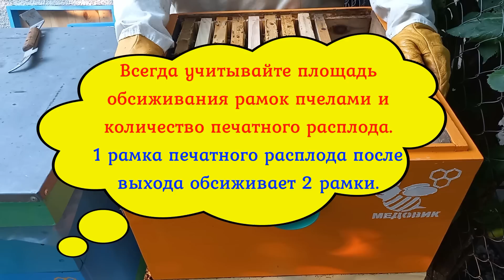Подготовка семей к медосбору. Не тормози развитие! Правильное расширение.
Неправильное расширение семей перед медосбором может привести к нарушению температурного режима в улье и, как следствие, к уменьшению количества расплода, испорченной вощине, размазанности меда по рамкам, отсутствия запечатанного меда.
Кроме того, очень полезными могут быть видео по переходу пчел в магазинные надставки и оттягиванию вощины в них:
Магазин 145 или корпус 300? Как заставить пчел перейти в магазин. Как оттянуть вощину на рамке 145